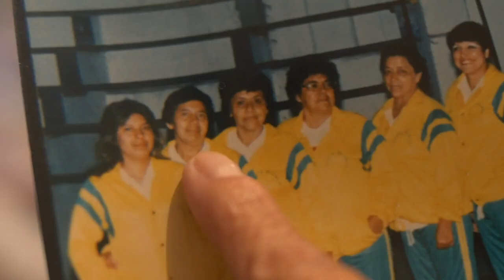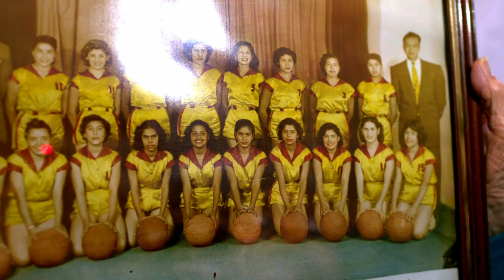In Good Company Hoops Abuelas Nike